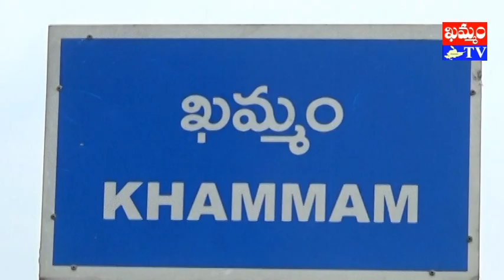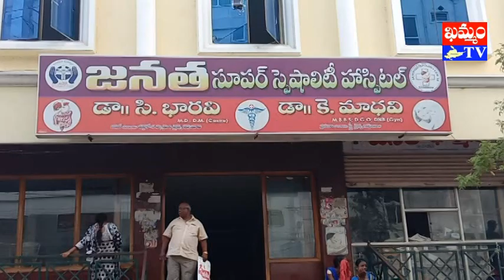జనత హాస్పిటల్ అధినేత C.భారవి డాక్టర్స్ డే శుభాకాంక్షలు bharavi janatha hospital : khammam tv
డాక్టర్స్ డే ను పురస్కరించుకుని ఖమ్మంలోని జనతా సూపర్ స్పెషాలిటీ హాస్పిటల్ అధినేతా, ప్రముఖ లివర్, జీర్ణకోశ వ్యాధి నిపుణులు డాక్టర్ చీకటి భారవి తన తోటి వైద్యులకూ, ఇతర ప్రజానికానికి డాక్టర్స్ డే శుభాకాంక్షలు తెలియ చేశారు.
సమాజంలో డాక్టర్లు నిర్వహించాల్సిన బాధ్యతను ఆయన ఈ సందర్భంగా వివరించారు.
డాక్టర్లు తమ వ్యక్తిగత ప్రయోజనాలకంటే సామాజిక ప్రయోజనాలకే విలువనివ్వాలని భారవి బాబు కోరారు. తమ హాస్పిటల్ లో లభించే వైద్య సేవలను సద్వినియోగం చేసుకోవాలని సూచించారు.
khammam tv, khammamtv, khammam kaburlu, ఖమ్మం టీవీ, ఖమ్మం కబుర్లు, khammam news, జనత హాస్పిటల్ అధినేత C.భారవి డాక్టర్స్ డే శుభాకాంక్షలు bharavi janatha hospital